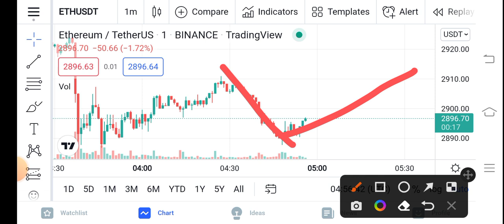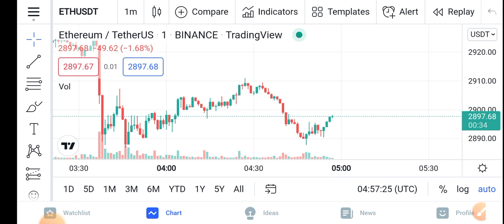Ethereum Surprise Holders || Eth Price Prediction Updates! Ethereum Today Update